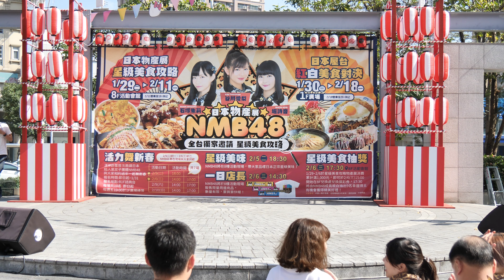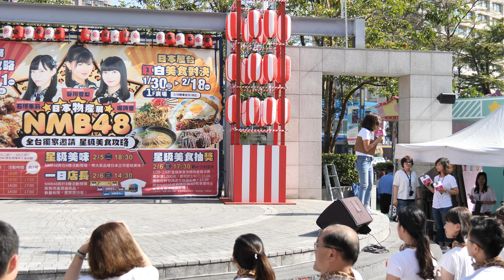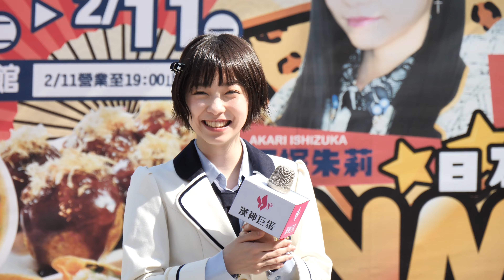2019 02 06 「2019 日本物產展」NMB48(石塚朱莉 谷川愛梨 堀詩音)-活力舞新春 IN 漢神巨蛋廣場